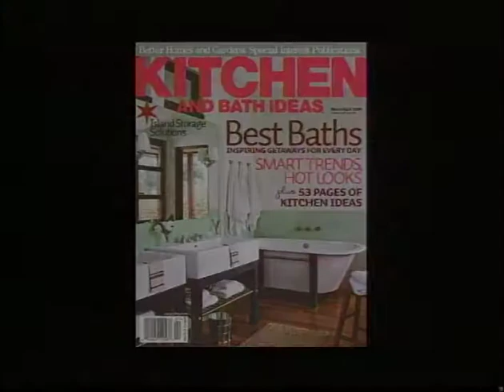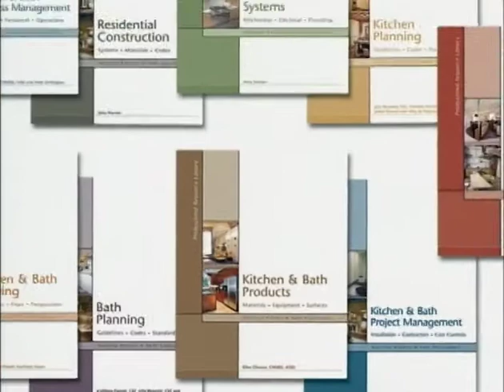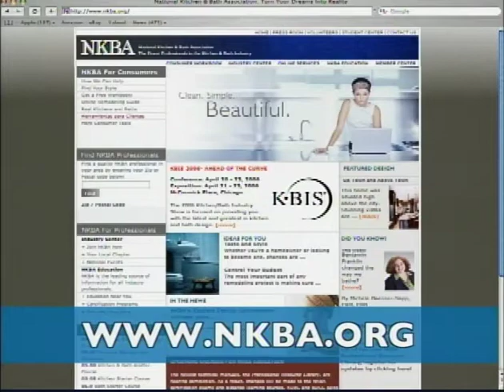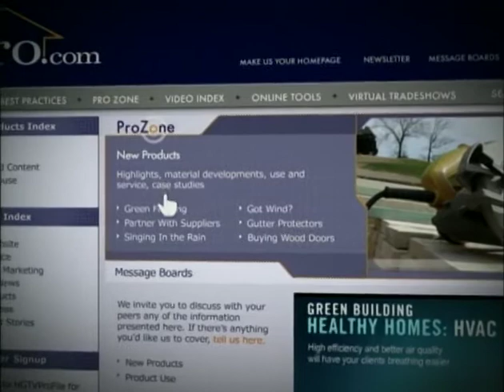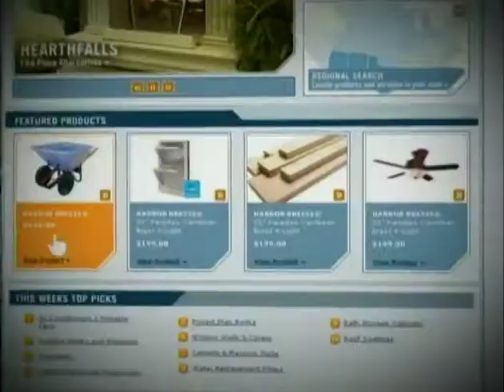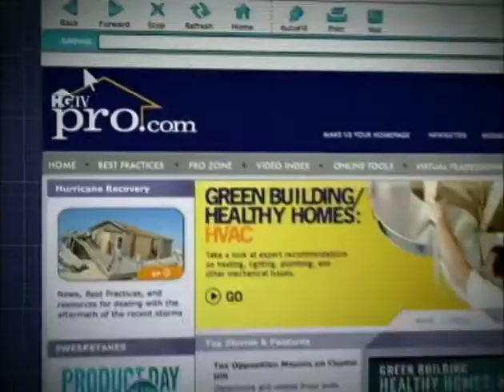NKBA - KBIS 2006 - Video Show Daily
The NKBA is the proud owner of the Kitchen & Bath Industry Show (KBIS), which is the largest trade show worldwide for the kitchen and bath industry. Every year, hundreds of come exhibitors together to showcase new ideas, products, and services.

This "video show daily" highlights the day's conference events and must-see show floor attractions, and is played daily on hotel dark channels, bus loops, and live on the trade show floor.